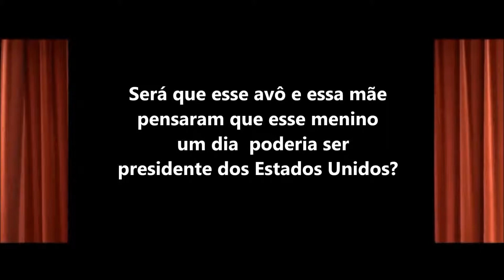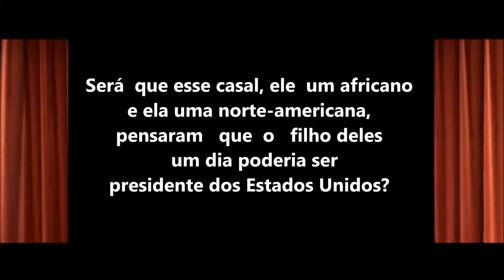L/CAA - Mundo Fantástico - Barack Obama (Música: Blueberry Hill)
Blueberry Hill com Fats Domino (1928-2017)